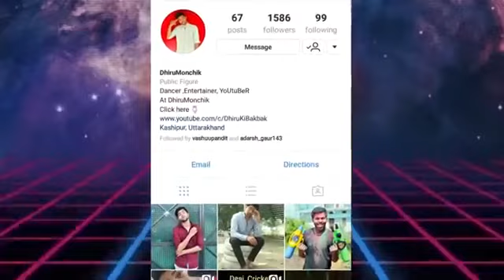Tomato cosita alien dance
BB ki Vine#titumama# HunnySharma#
RahulArora# elvishYadav# amitbhadana#
Facebook I'd Ratnesh Pathak
Instagram id Ratnesh Pathak
Pls.

please follow Instagram ID